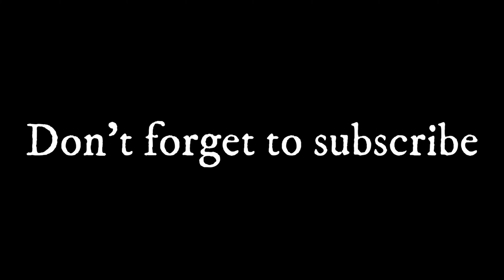Happy New Year! 2023